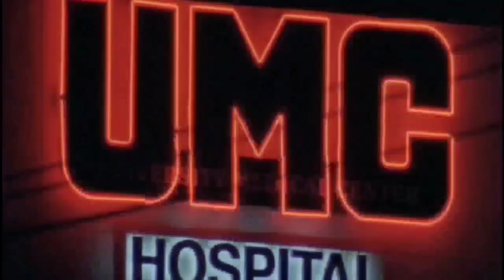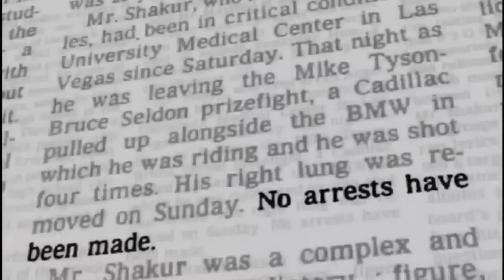2Pac - Starin' Through My Rearview [High Definition Arena Effects Extreme Bass Boosted] 4K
Starin' Through My Rear View - 2Pac, E.D.I. Mean, Yaki Kadafi (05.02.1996)

Pac and the Outlawz reflect on their lives.

The original version of the song, titled “Staring Through My Rearview” was featured in the 1997 film Gang Related during the outro. An alternate mix was later included on the film’s soundtrack. It was then respelled and revamped for the Tupac: Resurrection Soundtrack.

Credits

Featuring: Outlawz
Produced By: 2Pac & Johnny J
Written By: E.D.I. Mean, Yaki Kadafi & 2Pac
Released by: Priority Records & Death Row Records
Release Date: October 7, 1997
Samples: In the Air Tonight by Phil Collins